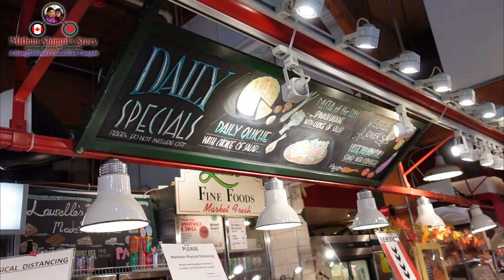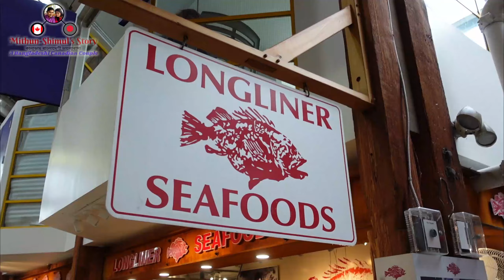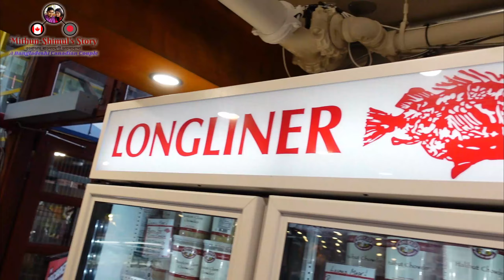কানাডায় ভ্যাংকুভার এর লুক্কায়িত এক বিনোদন দ্বীপ! Granville Island-A hidden gem of Vancouver, Canada!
Bangladeshi Canadian Couple - Mithun-Shimu's Story !

Welcome to "Mithun-Shimul's Story"

আমাদের এই চ্যানেল এ আপনাকে সুস্বাগতম। আমরা বিশ্বাস করি, আপনারাই আমাদের চালিকা শক্তি।

Are you passionate about cooking? Do like to see travel videos? Do you like to discover new restaurants and food? - Then definitely this page is for you! We are a Bangladeshi Canadian Couple, we upload videos and information regarding various cooking process and extraordinary travel story of our life, in this blog.

আমরা বাংলাদেশী কানাডিয়ান দম্পতি এই ব্লগের মাধ্যমে আপনাদের কাছাকাছি যেতে চাই। আমাদের চোখে আপনি দেখবেন নতুন এক দুনিয়া। আমাদের বিভিন্ন ভ্রমণ ভিডিও, ফুড রিভিউ আর বাসায় করা রান্নার রেসিপি তো থাকছেই, আর সাথে থাকছে কিছু বোনাস টিপস ও। ২০২০ এর মার্চে আমাদের এই চ্যানেলটির যাত্রা শুরু হয়। এই অল্প সময়ে আপনাদের আশাতীত ভালোবাসা আমাদেরকে দ্বায়বদ্ধ করেছে। আমরা চাই আপনাদের এই সমর্থন অব্যাহত থাকুক।

We are on a mission to provide honest and true information through online which will have an impact on thousands of life globally. Making internet a safe and accessible place while ensure entertainment for everyone is our motto. You will live one life so enjoy it with perfect lifestyle and great information. Our team is dedicated to provide information which includes but not limited to: Current Trends, Food and Restaurants, Cooking, New Technologies, Health and Wellness and over all, direct you towards a great life style!

বিশ্বের বিভিন্ন স্থান হতে আমরা তুলি নিয়ে আসবো আমাদের করা অসাধারণ সব রিয়েল লাইফ ভিডিও আর কানাডা সম্পর্কিত বিভিন্ন ব্লগ তো থাকছেই। যেকোন পরামর্শ, প্রশ্ন অথবা আপনাদের ভালো লাগা, মন্দ লাগা নিয়ে আমাদের সাথে যোগাযোগ করতে পারেন নিচের দেয়া যেকোন মাধ্যমে। আপনাদের সহযোগিতা, পরামর্শ আর আন্তরিকতা নিয়ে সামনে এগিয়ে যেতে চাই। প্রতিটি ভিডিওতে আপনাদের লাইক আর কমেন্ট আমাদের প্রত্যাশা।

Thanks for being with us, let’s walk towards a great lifestyle.

Cheers !!